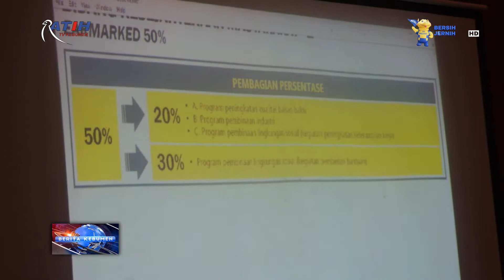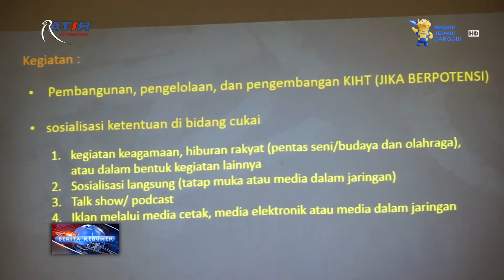Rakor Kegiatan Bidang Penegakan Hukum DBHCHT Tahun 2022